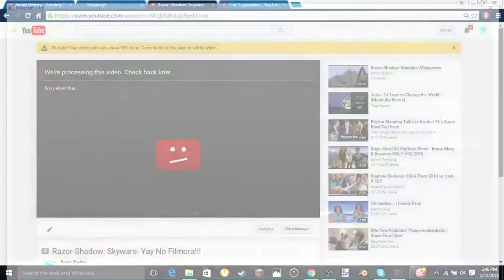Razor- Shadow: Survival Games- No Love From Hacker!